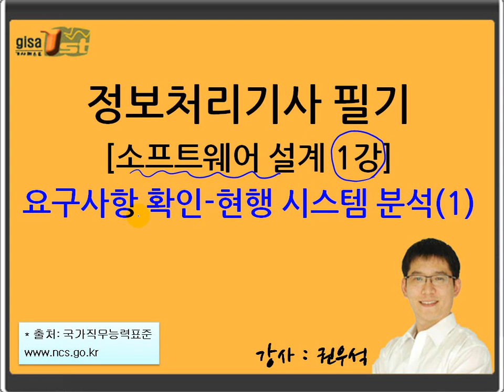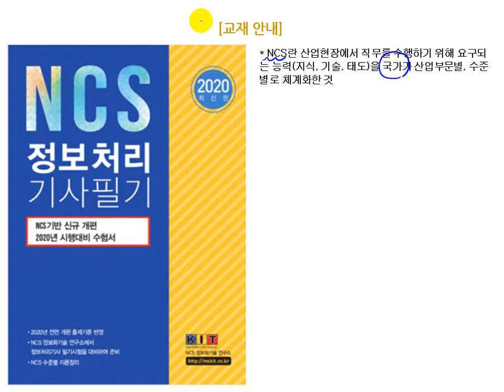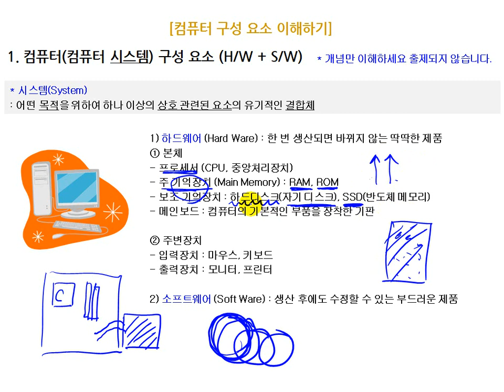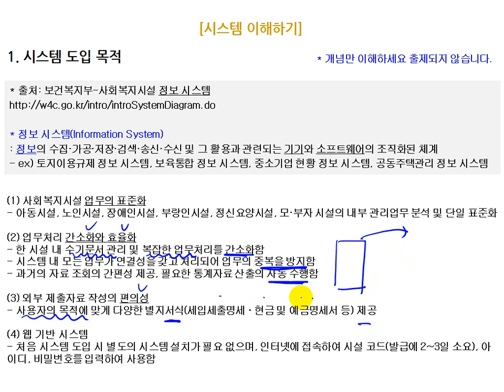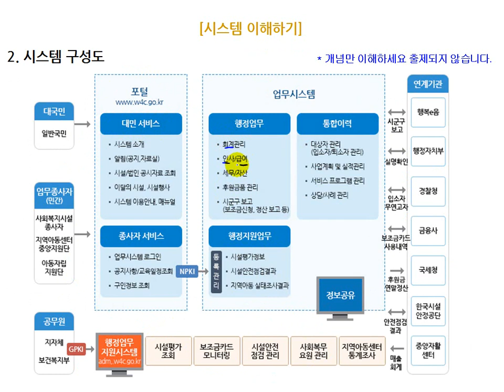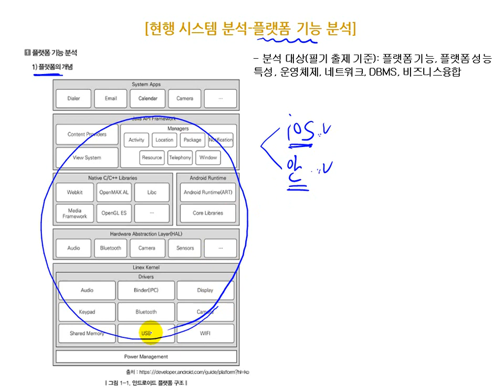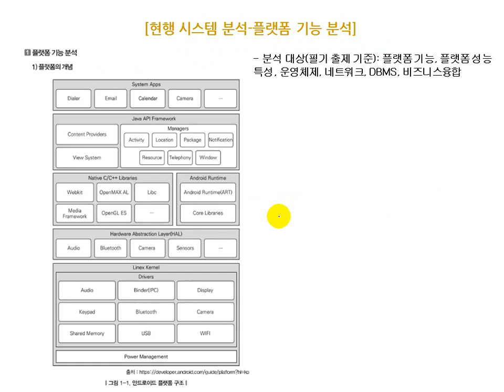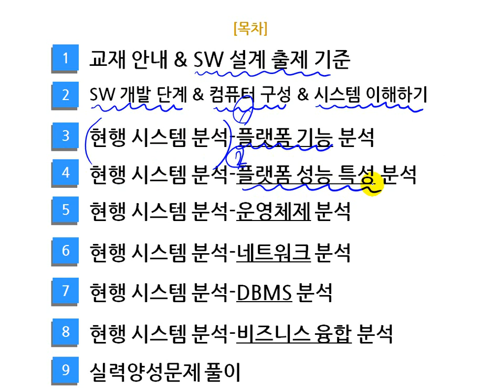[에듀온정보처리] 2020 대비 정보처리기사 필기_소프트웨어설계_요구사항확인-현행시스템분석(1)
[에듀온] 2020 대비 정보처리기사 필기
소프트웨어설계 - 요구사항확인 - 현행시스템분석(1)

 1. 2020년 대비 강의 (NCS 기반 출제기준 변경 반영)

- NCS(국가직무능력표준) 중심으로 2020년부터 시험이 변경.

- NCS 완벽 분석하여 강의만으로 합격하실 수 있도록 제작.

2. 인강 학습 계획표 제공

- 자기주도적 학습이 가능하도록 일정표 제공.

- 일정표에 맞게 학습하시면 쉽게 완강이 가능.

 3. 비전공자 위주 강의

- 초보자 수준에서도 쉽게 이해가 가능하도록 어려운 컴퓨터 용어를 실생활과 접목한 쉬운 강의.

- 샘플강의만 들어도 시험에 대한 자신감을 가질 수 있음.

 4. 실습/이해형 강의

- 다양한 예시와 실습을 통해서 암기가 아닌 이해가 되도록 수업 진행.

보다 자세한 정보는 에듀온 사이트에 오시면 많은 정보를 확인하실수 있습니다.